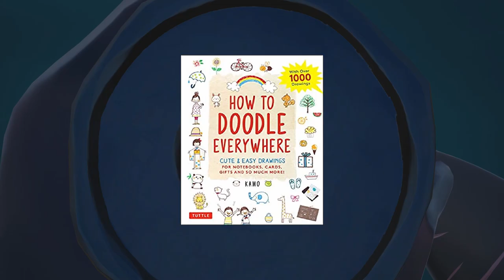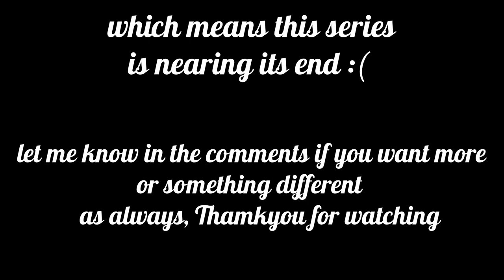Sea Of Thieves *THIS IS THE END* w/duck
I am sad to announce that this is most likely the last sea of thieves episode.. for reasons outside of YouTube I wont be able to upload as frequently. Even though we are a very very small channel ive enjoyed all the laughs with you so far. This doesn't mean its the end of the channel but I cant promise daily or even weekly uploads at the moment. You guys have been awesome and I appreciate the support endlessly.
Duck and I play Sea Of Thieves, he is my captain and I must obey him... well to a certain extent!

Sea of Thieves is a 2018 action-adventure game developed by Rare and published by Xbox Game Studios. The player assumes the role of a pirate who completes voyages from different trading companies in order to become the ultimate pirate legend. Sea of Thieves is a first-person multiplayer video game in which players cooperate with each other to explore an open world via a pirate ship. The game is described as a "shared world adventure game", which means groups of players will encounter each other regularly during their adventures, sometimes forming alliances, sometimes going head-to-head.

The game was first conceptualized in 2014. Rare was inspired by players of PC titles such as Eve Online, DayZ and Rust, who used the tools provided by these games to create their own personal stories. The company explored different settings for the game, such as vampires and dinosaurs, though it eventually settled on the pirate theme, drawing inspirations from films including Pirates of the Caribbean and The Goonies. The game features a progression system that only unlocks cosmetic items as the development team wanted to encourage both casual and experienced players to play together. Compared to Rare's other games, Sea of Thieves's development process was more transparent, with Rare inviting fans to test the game's early builds.

Microsoft released the game in March 2018 for Windows and Xbox One; it was also one of the earliest first-party games released for Xbox Game Pass subscribers. The game received generally mixed reviews upon release, with critics praising the game's ship combat, multiplayer gameplay, visuals, and game physics. Criticisms were directed at the game's lack of content, progression, and shallow gameplay. Rare envisioned the title as a "game as a service" and released numerous content updates after the game's release.[1] The game is a commercial success and has attracted more than 15 million players as of July 2020. It also became the most successful new intellectual property (IP) Microsoft have released in the generation.